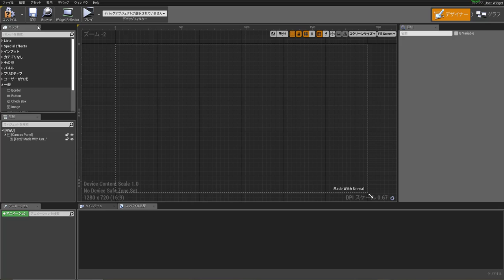3ds Max & UnrealEngine4で建築ビジュアライゼーション 第11回：フォント追加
AREA JAPAN
3ds Max & UnrealEngine4で建築ビジュアライゼーション ～データフォーマットDatasmithを使ったワークフロー～
第11回：スタート画面を作ろう
より